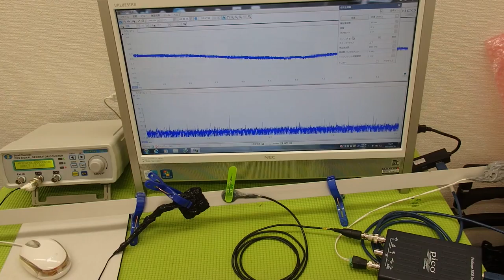メガヘルツの超音波を利用する超音波システム技術 ultrasonic-labo